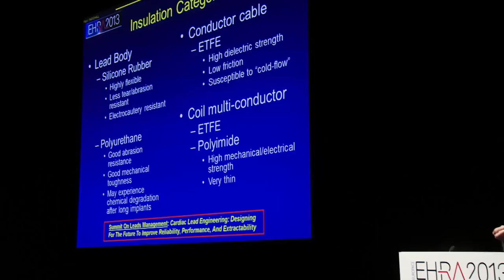EHRA EUROPACE - CARDIOSTIM 2015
Be part of the top European electrophysiology congress in 2015 by joining EHRA EUROPACE - CARDIOSTIM 2015 , 21 - 24 June, Milan (Italy)